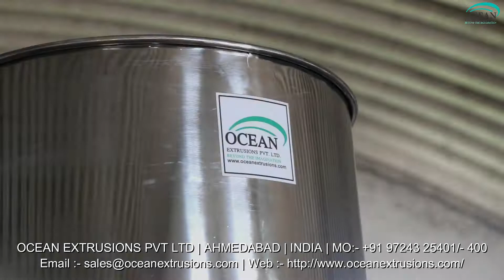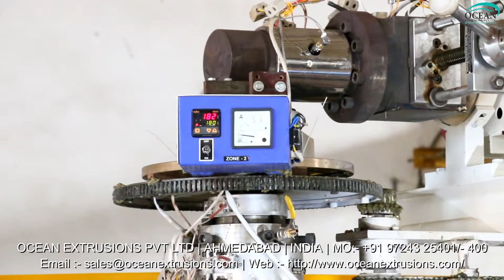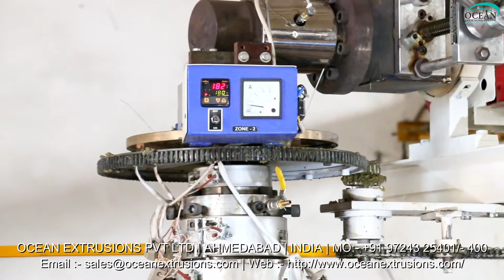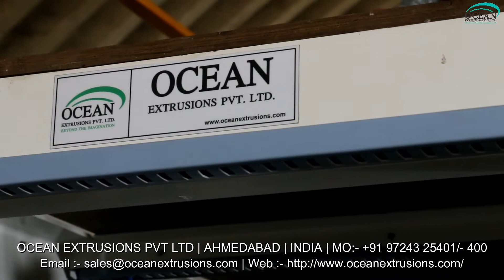PP TQ Blown Film Extrusion Machine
PP TQ Blown Film Extrusion Machine Video on Google
PP TQ Blown Film Extrusion Machine Video on Youtube
PP TQ Blown Film Extrusion Machine Video on Facebook
PP TQ Blown Film Extrusion Machine Video on twitter
PP TQ Blown Film Extrusion Machine Manufacturer and Exporter